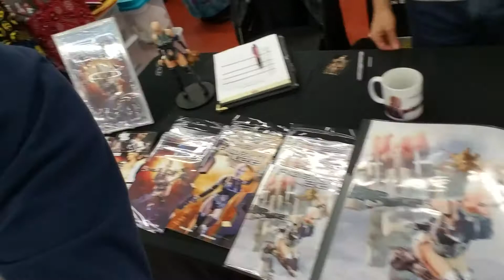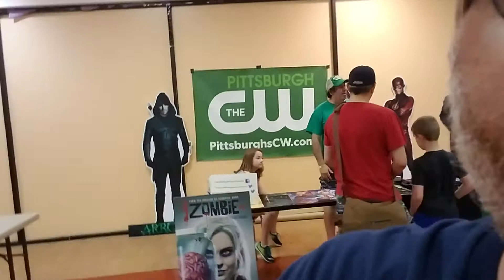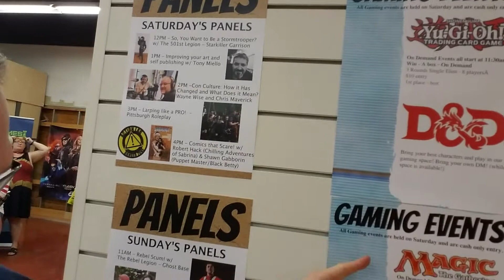Agent 1.22 is at 3 Rivers Comic Con!!!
Check out Agent 1.22 co-creator Tom Dheere giving a tour of 3 Rivers Comic Con 2018 in Pittsburgh!